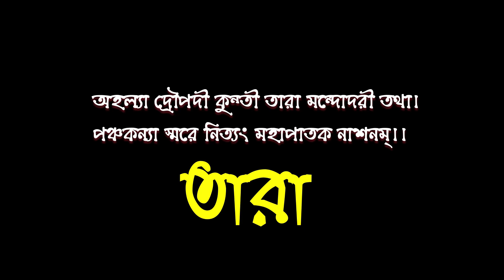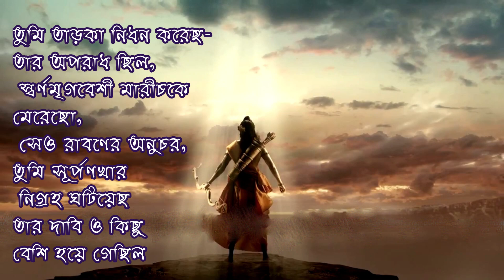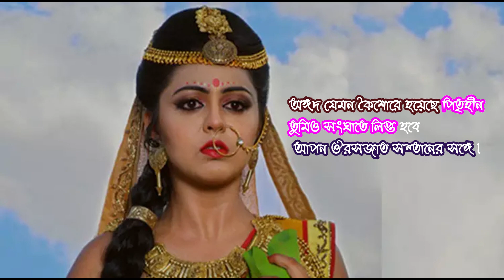তারা | পঞ্চকন্যা | tara | Ramayana | বাংলা কবিতা আবৃত্তি | দেবেশ ঠাকুর | কথাকলি সোমা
"Tara" was "wife of Baly" in "Ramayana". This is a bengali poem "tara" recited by "kothakoli soma" in "amar kothara". This poem written by "debesh thakur". Extrem love of her husband was realised by Tara in her every words. "Tara" was one of most important lady of "Pancho konya".

 অহল্যা দ্রৌপদী কুন্তী তারা মন্দোদরী তথা।
পঞ্চকন্যা স্মরে নিত্যং মহাপাতক নাশনম্‌।।
প্রাত: স্মরনিয়া পাঁচ নারী। এই "পঞ্চকন্যা"র অন্যতম কন্যা "তারা" । কিস্কিন্ধ্যার রাজা মহাবলী বালীর স্ত্রী মহারানী তারা I অসামান্য সুন্দরী, বিদুষী এই নারী স্বামীর মৃত্যুর পর বিচলিত না হয়ে, যে প্রবল যুক্তিতে "শ্রীরামচন্দ্রে"র বিরোধিতা করেছেন, তা আজও এক অসামান্য দৃষ্টান্ত। স্বামীর প্রতি প্রবল ভালোবাসার চিহ্ন ফুটে উঠেছে তার প্রতিটি যুক্তির মধ্যেই।